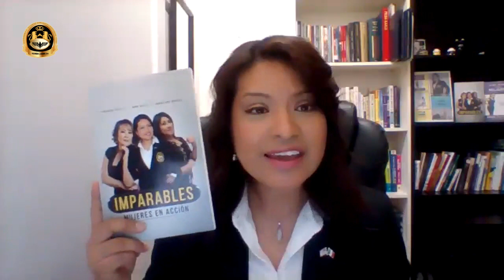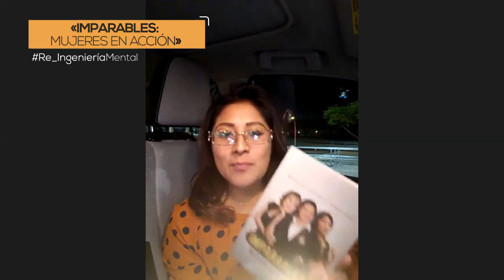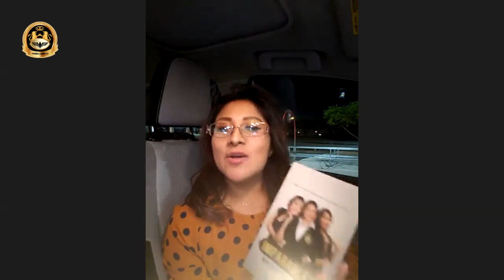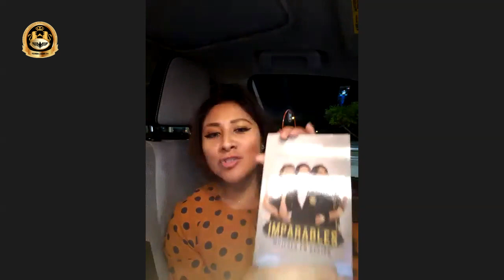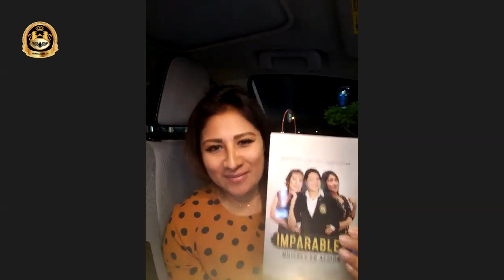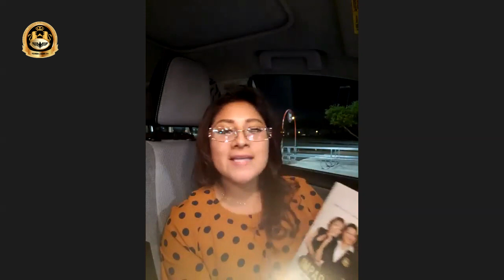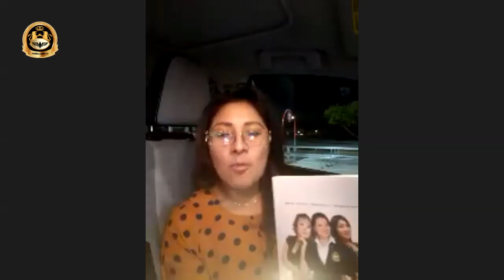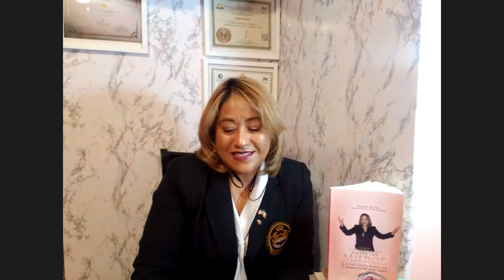Presentación multiplataforma del libro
Evento: Presentación del libro «Imparables» de las Autoras y Escritoras Maribel González, Guadalupe Miranda y Dana Morales
Horario: ‪5:00 p.m. – 9:00 p.m.‬